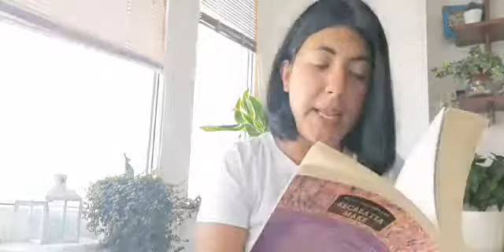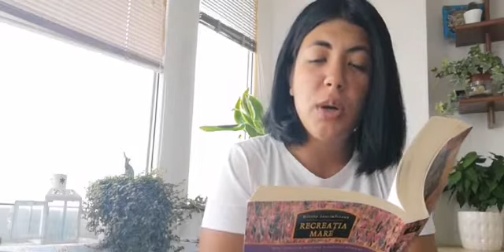Ana Maria Ivan – Recreația mare de Mircea Sântimbreanu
ȘOTRON - program online cu difuzare zilnică de la ora 15.00, derulat în parteneriat cu editura CORINT Junior

Actrița Ana Maria Ivan va continua astăzi lectura unui nou fragment din cartea "Recreația mare" de Mircea Sântimbreanu
Consacrat că scriitor în literatura pentru copii, Sântimbreanu poate fi socotit autorul unei singure cărți, «Recreația mare» (1965), în care a reunit multe din povestirile sale anterioare. Sântimbreanu a intuit că literatura pentru copii nu trebuie echivalată nici cu evadarea factică în fabulos sau în fantastic, nici cu scenariul moralizator.